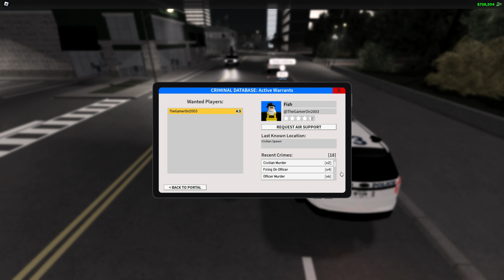NYPD PURSUIT TIME!!! Roblox ERLC NYCRP